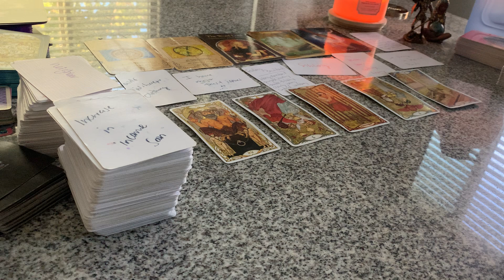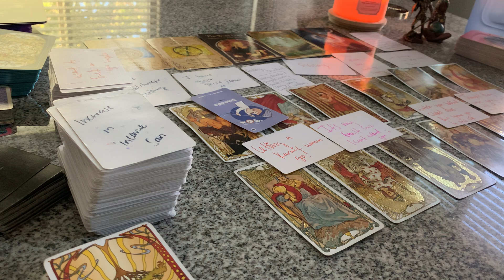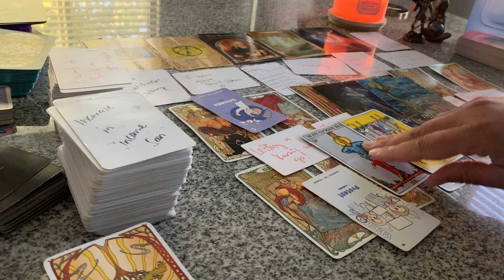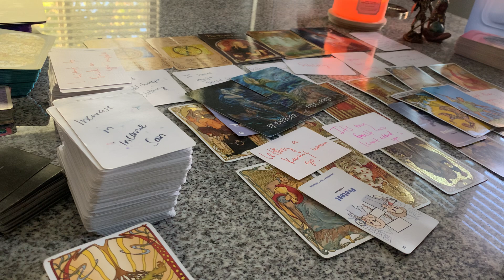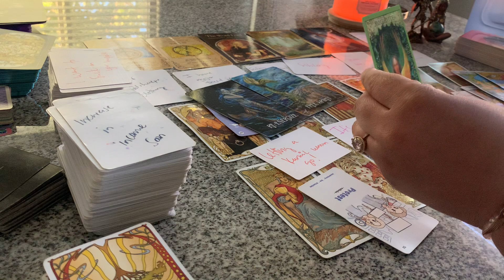SLEEPIN IN SEPERATE BEDS🛌LETTING GO OF A TOXIC KARMIC☠️CAN’T FIND ANY OTHER WAY 2 KEEP UR ATTENTION